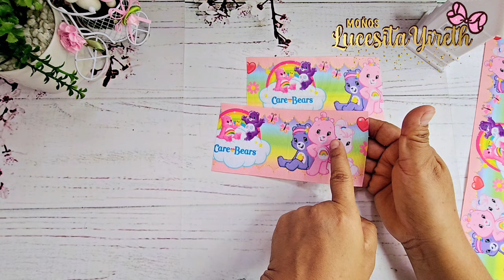Moño de liston 🎀Aprende a realizar un moño coletero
Hola mis bellas Artesanas del Listón 🤗

Si eres nueva en el Canal por favor Siéntete como en tu casa ☺️es tu canal y aprendamos juntas 🤜🤛

Recuerda que si te Gusta mi trabajo y los videos te son de Utilidad ☺️no olvides
regalarme tu Pulgar arriba👍🏻
Dale clip ala campanita 🔔
para que YouTube te avise Cada vez que suba un Vídeo Nuevo 🫰

Si necesitas Material para Realizar tus Hermosos y bellos Moños 🎀

Te dejo el link de la Página 😁
VMM Lucesita Yireth
 (Venta de Materiales para Tus Moños Lucesita Yireth )👇

Te dejo el link del grupo de venta
VMM Lucesita Yireth

Enviamos de Coatzacoalcos Veracruz
 México 🇲🇽

Facebook Moños Lucesita Yireth
Instagram Moños Lucesita Yireth

Instagram Moños Licesita Yireth

Tik Tok Teté reyes de moños Lucesita Yireth

Gracias a Dios y Ati Seguimos creciendo 🙏🏻Cada vez más☺️ Muchas Gracias por que cada vez que  compartes uno de mis Videos Me ayudas un montón ☺️